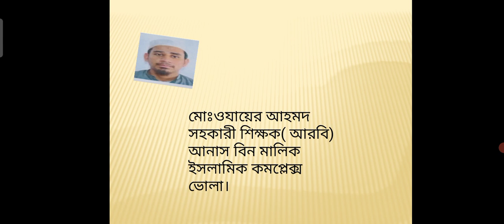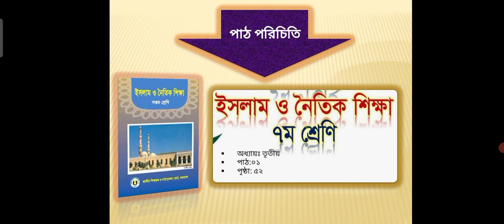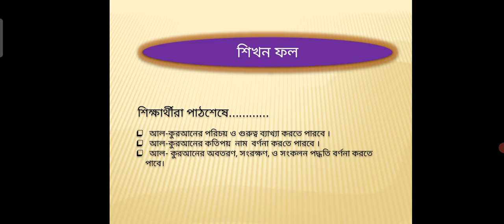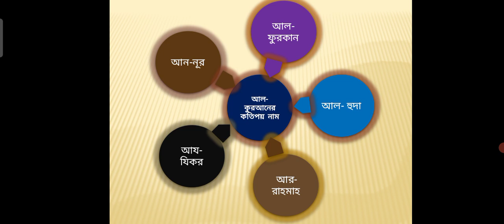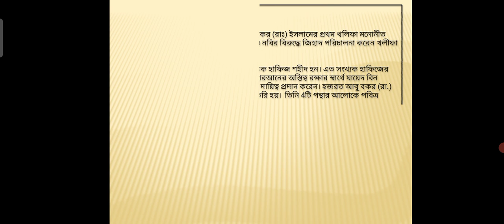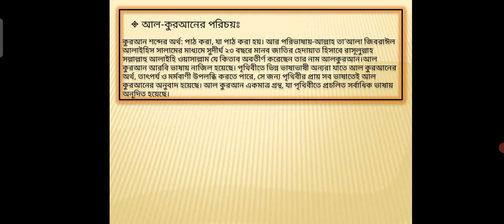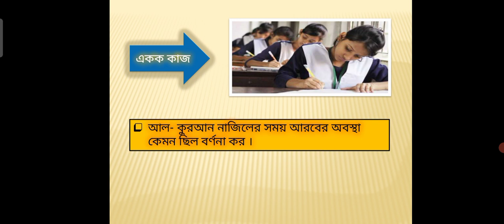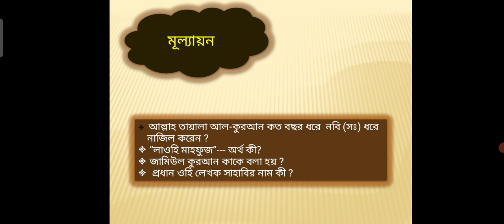الصف:السابع،المادة:الاسلام،الدرس العام:الباب الثالث،الدرس الخاص:الدرس الاول-القرآن،المعلم:عزير احمد.